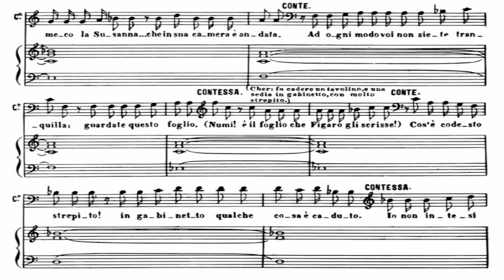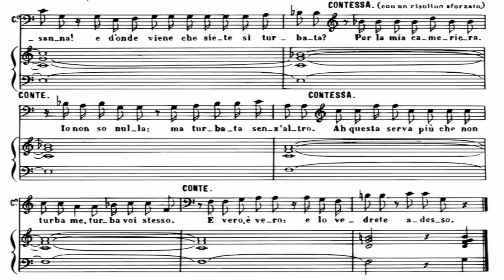W. A. Mozart, Le nozze di Figaro. Recitativo: "Che novità!" (Piano accompaniment)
In this section of the channel you will find my piano interpretations of vocal and instrumental accompaniments together with the score, which you can freely use for your practice. I’ll try to upload it as soon as I can.
Wolfgang Amadeus Mozart composed Le nozze di Figaro (The Marriage of Figaro) in 1786, with an Italian libretto written by Lorenzo Da Ponte. The libretto is based on the 1784 stage comedy by Pierre Beaumarchais, La folle journée, ou le Mariage de Figaro. Le nozze di Figaro is one of the most important and most frequently performed operas of the repertoire.

En esta sección del canal encontrarás mis interpretaciones al piano de acompañamientos de obras vocales e instrumentales junto con la partitura, que podrás utilizar libremente para tu práctica. Si deseas que comparta alguna obra en particular, dímelo en los comentarios e intentaré subirla tan pronto como pueda.
Wolfgang Amadeus Mozart compuso Le nozze di Figaro (Las bodas de Fígaro) en 1786, con libreto en italiano escrito por Lorenzo Da Ponte. El libreto está basado en la comedia teatral de 1784 de Pierre Beaumarchais, La folle journée, ou le Mariage de Figaro. Le nozze di Figaro es una de las óperas más importantes y representadas del repertorio.

In diesem Bereich des Kanals finden Sie meine Klavierinterpretationen von Gesangs- und Instrumentalbegleitungen zusammen mit der Partitur, die Sie frei für Ihr Üben verwenden können. Wenn Sie möchten, dass ich ein bestimmtes Werk teile, sagen Sie es mir in den Kommentaren und ich werde versuchen, es so schnell wie möglich hochzuladen.
Wolfgang Amadeus Mozart komponierte 1786 Le nozze di Figaro (Die Hochzeit des Figaro) mit einem italienischen Libretto von Lorenzo Da Ponte. Das Libretto basiert auf der Bühnenkomödie von Pierre Beaumarchais aus dem Jahr 1784, La folle journée, ou le Mariage de Figaro. Le nozze di Figaro ist eine der bedeutendsten und am häufigsten gespielten Opern des Repertoires.